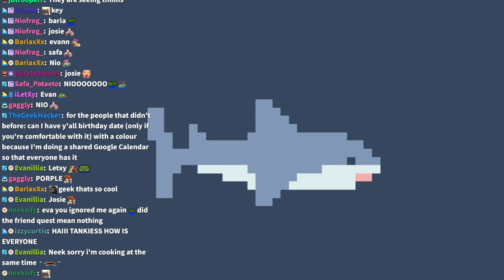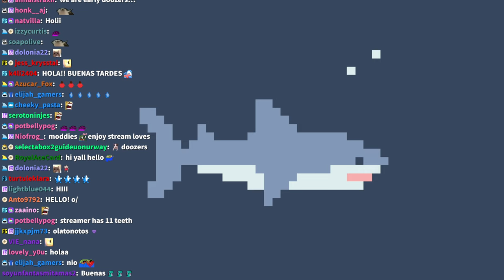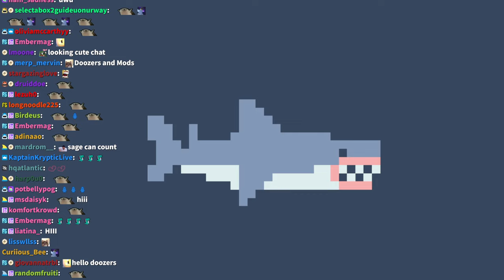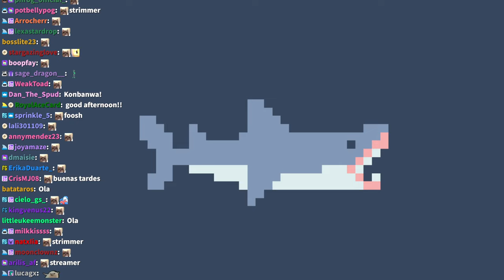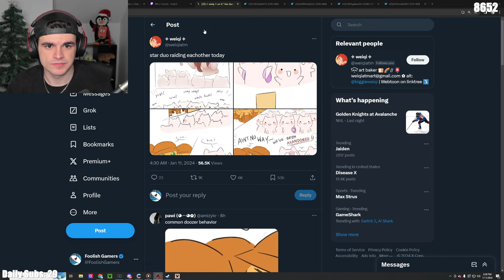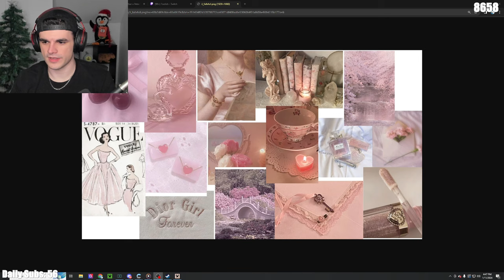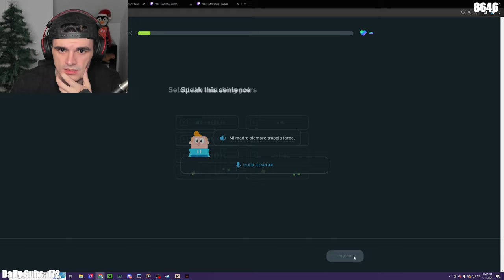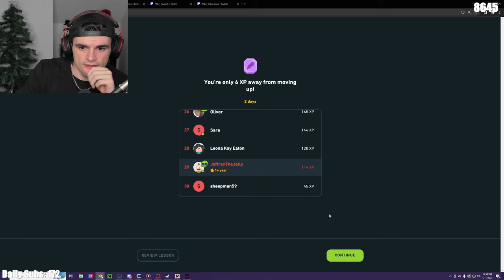CULT OF THE LAMB #1- Foolish VOD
Title: 🦷11🦷

00:00:00 - Just Chatting
00:18:56 - Just Chatting w/ Tina
02:18:20 - Trailer for Sun Haven: youtu.be/WJgBR7TsG5g
02:21:12 - Baited by the promise of Stardew Valley w/ Tina💔
02:32:51 - Trailer for Sea of Stars: youtu.be/8jkeh6O1Rzs
02:35:00 - Trailer for Cult of the Lamb: youtu.be/xsPtUNB1z-Q
02:39:34 - Cult of the Lamb🐑❤️
07:24:40 - Cult of the Lamb🐑❤️ (ft. Tina in VC)
10:45:30 - Dusty Trail💤 (ft. Tina in VC)